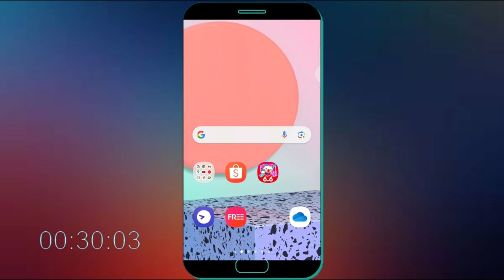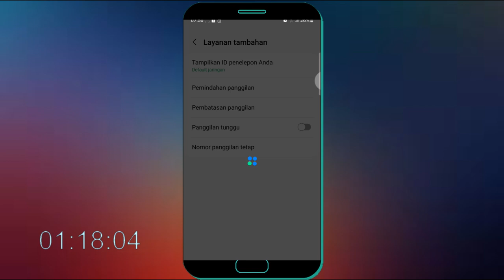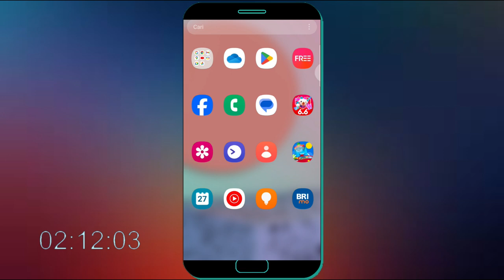Cara Mengaktifkan Panggilan Tunggu Menggunakan Kode Dial Di HP Android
Bagi anda yang ingin mengaktifkan panggilan tunggu namun kesulitan untuk menemukan letak pengaturanya maka anda bisa coba aktifkan panggilan tunggu menggunakan kode dial dengan cara yang saya bagikan ini.